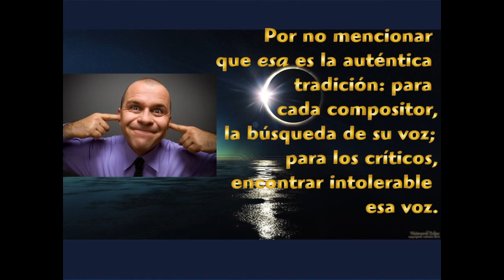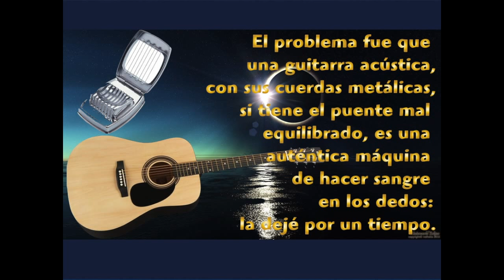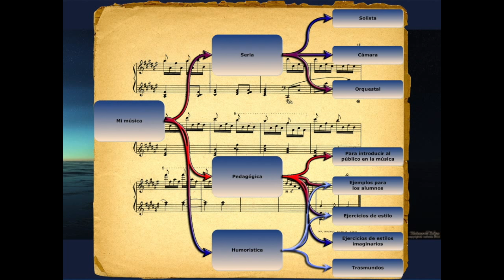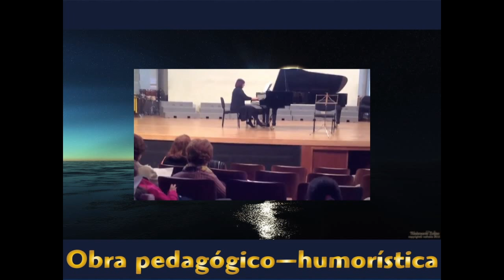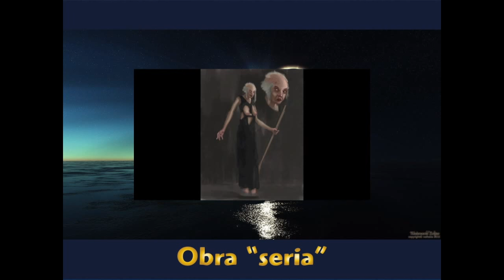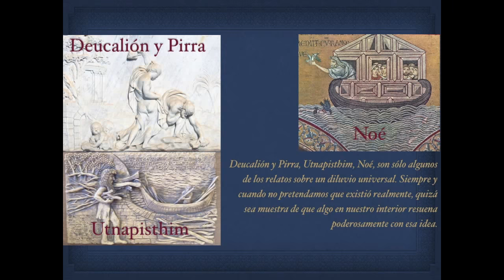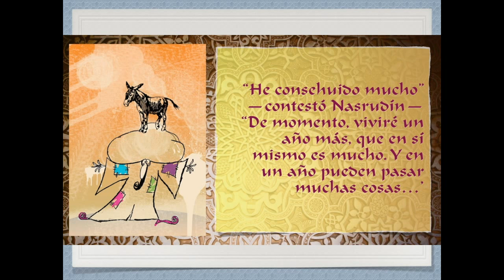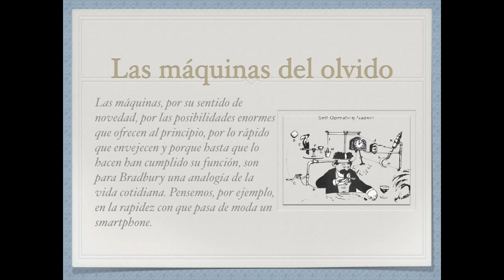Pequeña presentación de Enrique Blanco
Mi sobrino segundo, Marcos, ha querido una presentación de mi actividad como compositor para un trabajo del instituto. ¡Qué menos podía hacer que complacerle! He podido aprovechar una presentación que hice recientemente, quitando muchas de las partes más técnicas. Puede que a alguien más le divierta